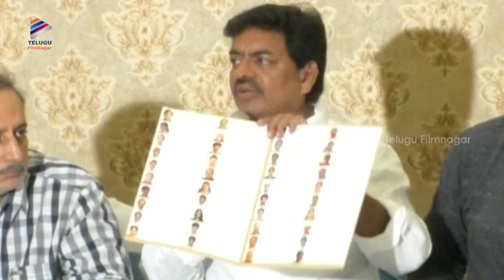Sivaji Raja Emotional Speech about Sri Reddy Issue | Maa Press Meet | Naresh | Telugu FilmNagar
Sivaji Raja Emotional Speech about Sri Reddy Issue at Maa Association Press Meet on Telugu FilmNagar. Celebs like Naresh, Tammareddy Bharadwaj and among others attended this Maa Press Meet Over Casting Couch.

Telugu Film Chamber of Commerce has advised MAA (Movie Artiste’s Association) to reconsider its decision regarding Sri Reddy.